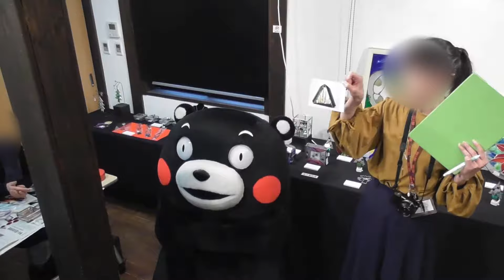くまモン登場＠はかた伝統工芸館20171120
はかた伝統工芸館で開催されていた「肥後の民工芸品展」に来たくまモン。芸術性が高い場所でもありいつもより大人しく登場です。